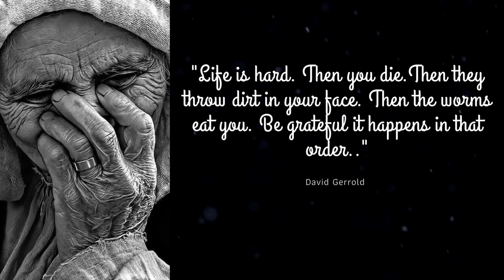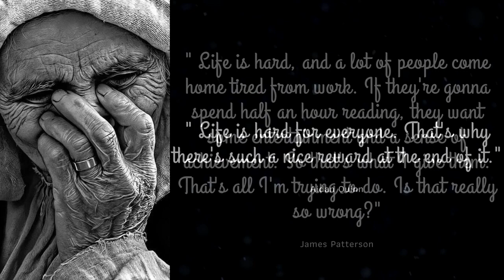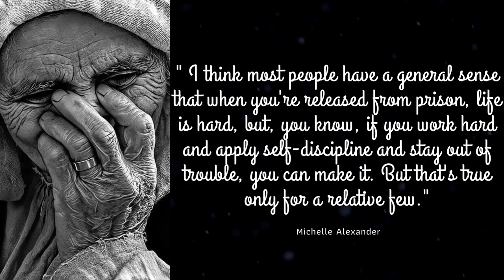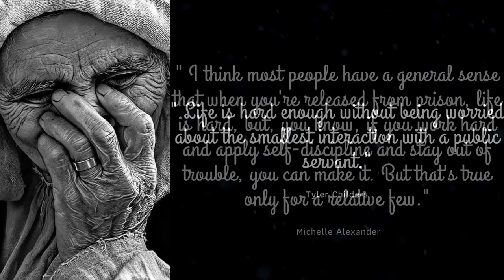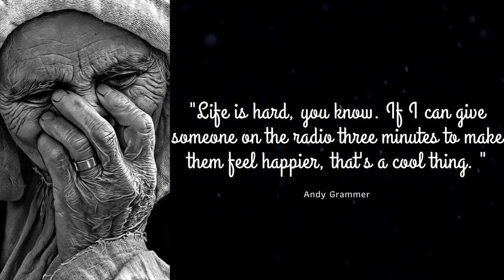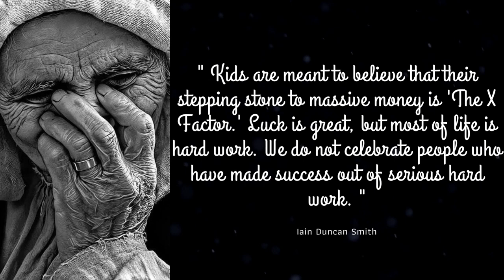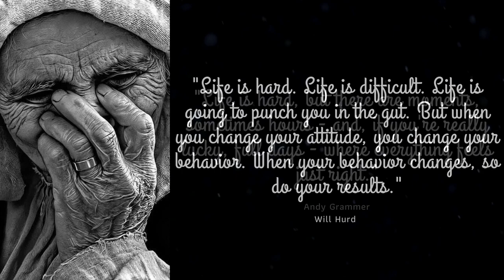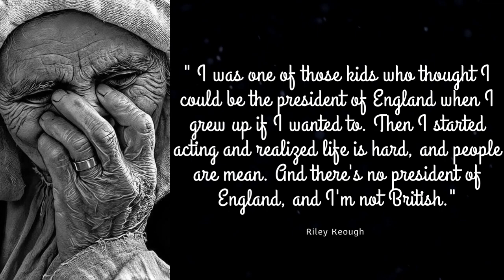WHEN LIFE BREAKS YOU - Powerful Motivational Facts.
WHEN LIFE BREAKS YOU - Powerful Motivational Facts | Powerful Quotes

Whether life is dealing with pain, loss, or just trying to find your way, these quotes about life are sure to help!

In this video, I'm sharing some powerful motivational facts and psychological facts about life. These quotes will help you appreciate the struggles and triumphs of life, no matter how tough things may get. Feel better knowing that you're not alone in your struggles, and that there are people out there who understand you!

Contents of this video are based on Famous people Quotes ,psychology researches, human behavior, science and human experience. This video is only aimed at projecting these facts from various sources to help you learn something new.